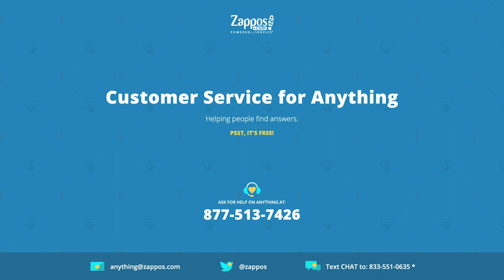Tony Hsieh Talks Zappos' "Customer Service Anything" Program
Need help finding a takeout spot for dinner? Our customer service for anything can help you with that research.